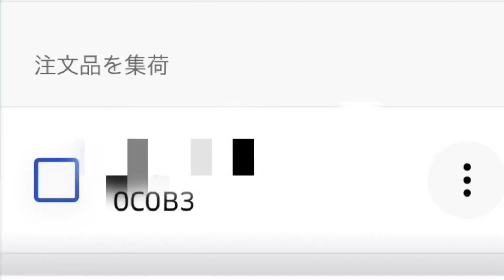2分でわかるウーバーイーツのやり方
自分の好きな空き時間に好きなだけできて、毎週給料が振り込まれる。
そんな夢のような生活もできちゃう、ウーバーイーツならね。

しかし一件あたりの単価は決して高くない、
冬場はきつい、
保険や手当、交通費なども一切ない。

副業としてやるには最適なウーバー配達の大まかなやり方を動画にしました。
みてね。